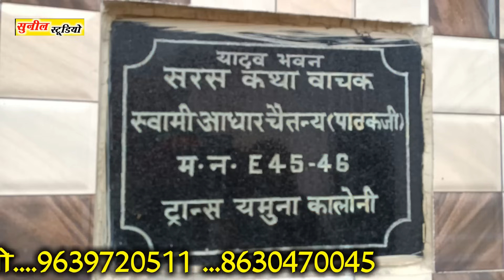मैनपुरी कथा में !! विदाई गीत !! कैसे ली विदाई !! स्वर सम्राट स्वामी आधार चैतन्य जी ने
Aadhar Chetan
Aadhar Chetan New Bhajan
Aadhar Chetan bhagwat
Swami Aadhar Chetan Bhagwat